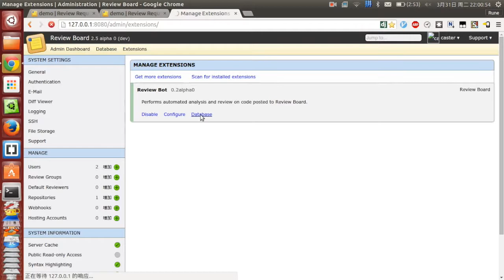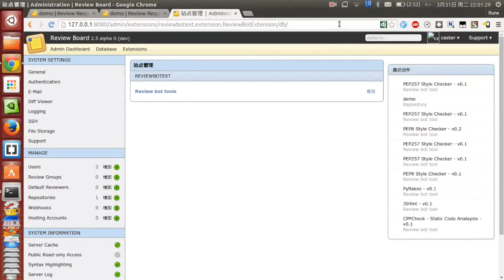Jifei Wen - PEP257 Tool for Review Bot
Jifei Wen's first project of the semester is to create a new Review Bot tool for checking PEP257 compliance in Python files. PEP257 ensures standards on docstring conventions, helping to keep consistency in documentation and reduce the workload for reviewers.

Jifei is an OpenAcademy student in Spring 2015.